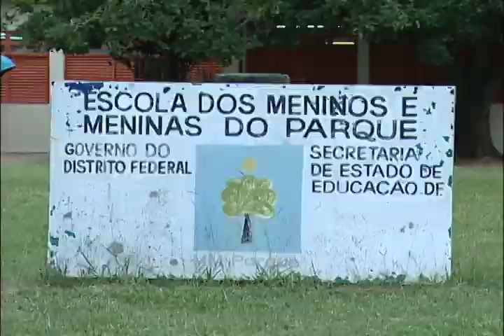Repórter Justiça - Educação fora da escola formal (29/03/14) (2/3)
No Repórter Justiça desta semana você vai saber como anda a educação fora da escola formal. Nossos repórteres mostram como uma unidade educacional que funciona dentro do Parque da Cidade, em Brasília, tem conseguido atrair moradores de rua. Além de aprender, os sem-teto recebem alimentação e têm espaço para atividades físicas e higiene pessoal. Leia a íntegra da sinopse